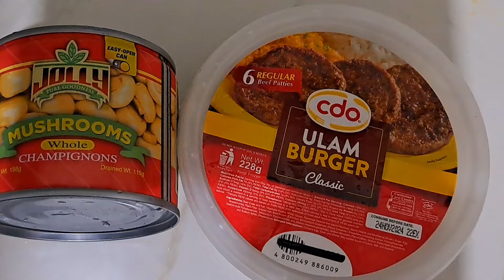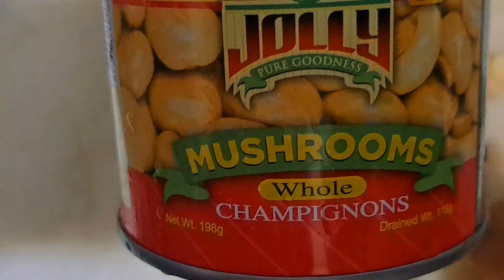Creamy Beef steak with Mushroom gravy Recipe